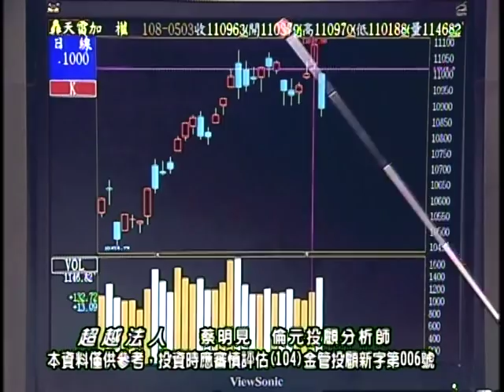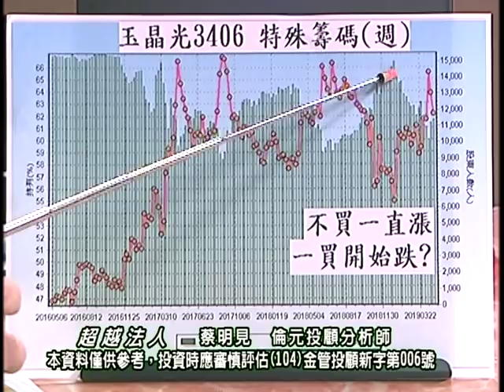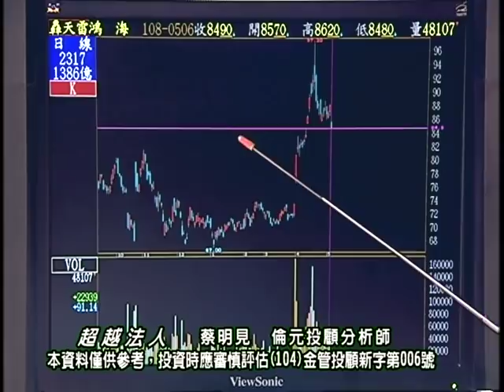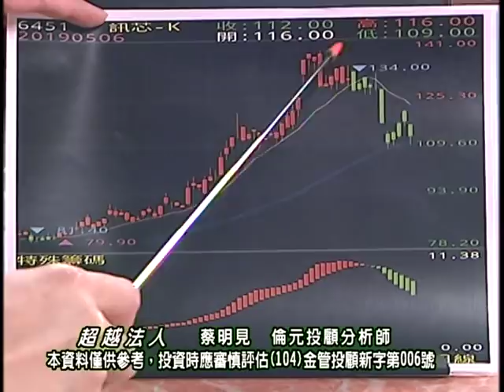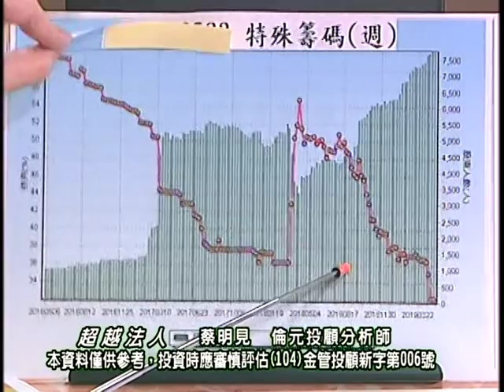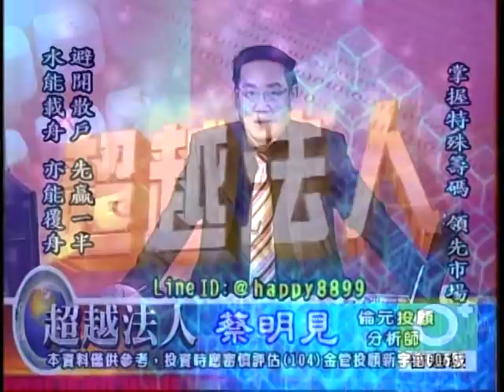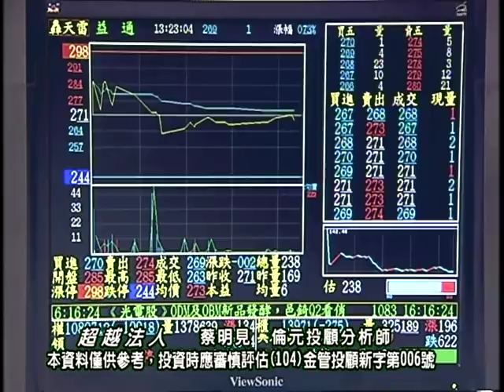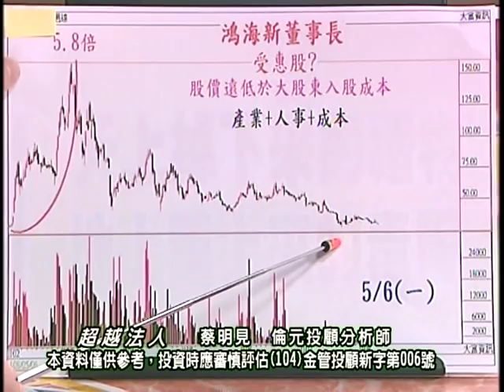20190506 2100 蔡明見 超越法人